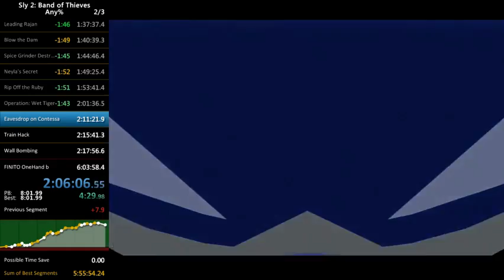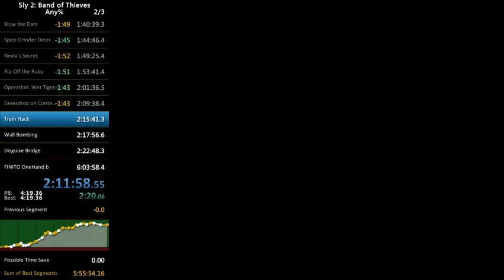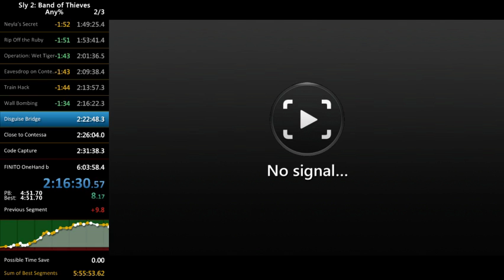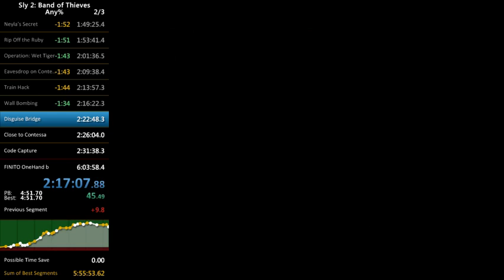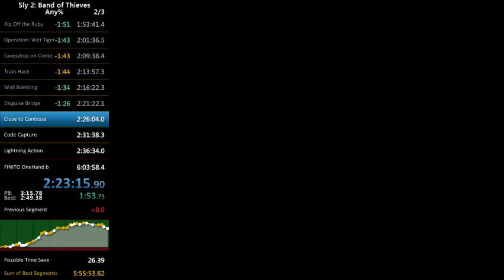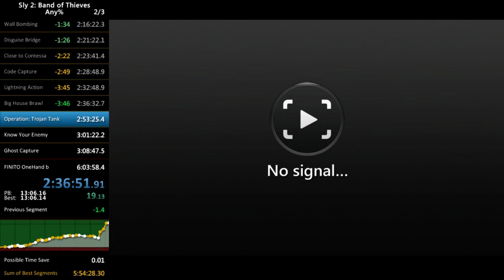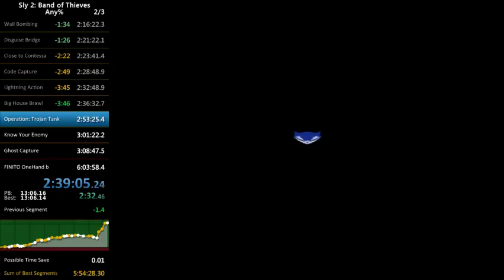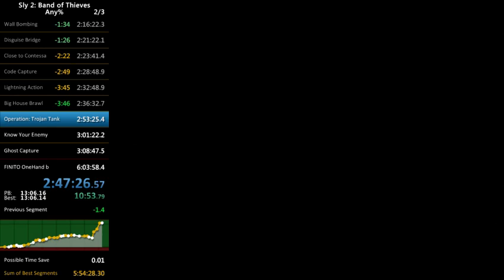Sly 2 Episode 4 speedrun in 42:38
I got this in a full any% run, I retimed it to be 42:38.1

No gadgets used, so this should be accepted.

I died on the 2nd hacking setting up for Terminal Skip. Other than that, this episode was really good.